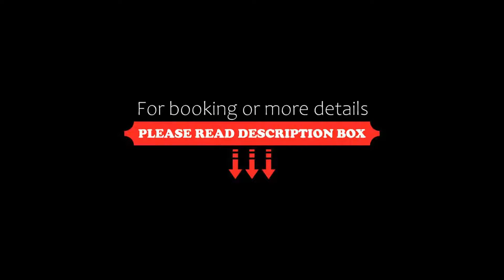Marmont Heritage Hotel Adults Only, Split, Croatia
About Property:
You're eligible for a Genius discount at Marmont Heritage Hotel - Adults Only! To save at this property, all you have to do is sign in.
Marmont Heritage Hotel - Adults Only is located in the heart of the Old Town of Split, only one minute away from Diocletian’s Palace, a UNESCO World Heritage Site. Free WiFi is available, as well as an on-site restaurant serving fresh and local cuisine.
The elegant rooms all feature individually adjus...
Property Type: Hotel
Address: Zadarska 13, 21000 Split, Croatia
Searching For
1. Marmont Heritage Hotel Adults Only - Split - Croatia
2. Marmont Heritage Hotel Adults Only - Split - Croatia Address
3. Marmont Heritage Hotel Adults Only - Split - Croatia Rooms
4. Marmont Heritage Hotel Adults Only - Split - Croatia Amenities
5. Marmont Heritage Hotel Adults Only - Split - Croatia Offers and Deals
Audio Credit:
Track Title: Reasons To Hope
Artist: Reed Mathis